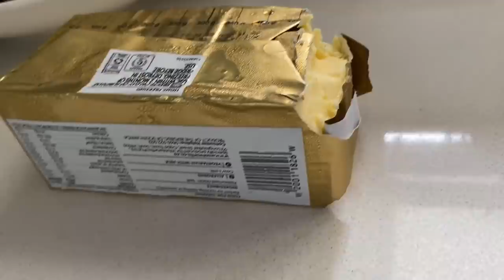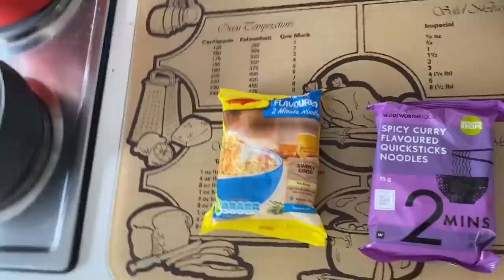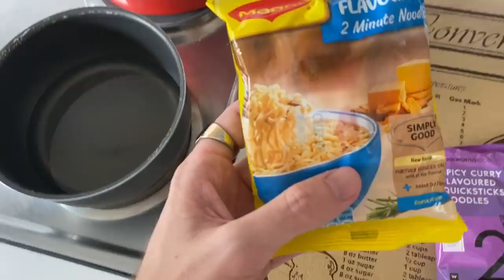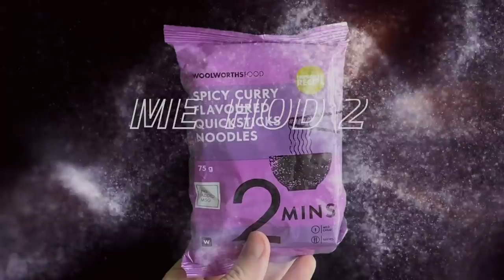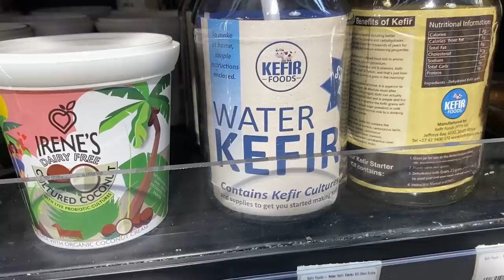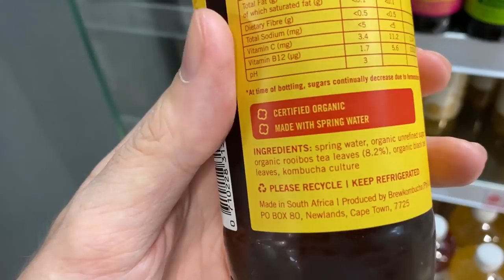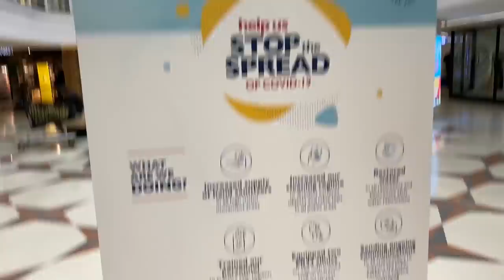Lockdown cooking guide.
HOWZIT GUUYS!!

Vlogs currently filmed on an iPhone 11 Pro Max.

🃏 - MISCELLANEOUS - 🃏

❓ - F.A.Q: -❓

xx